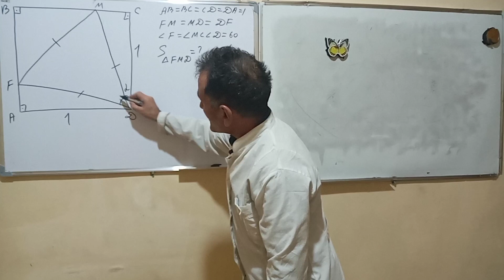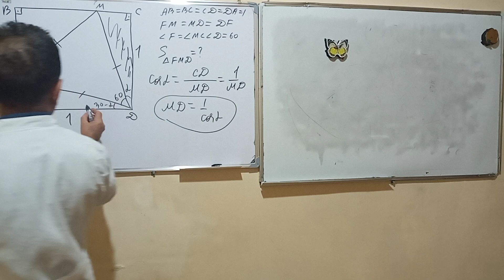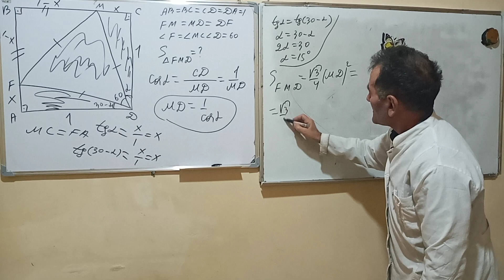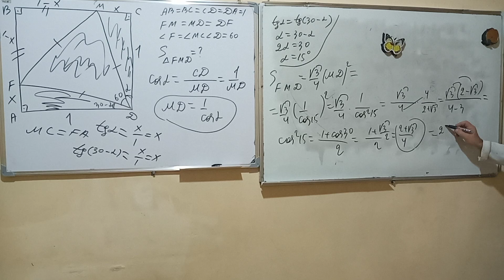равносторенного треугольника найти